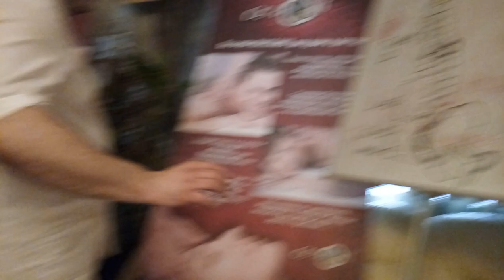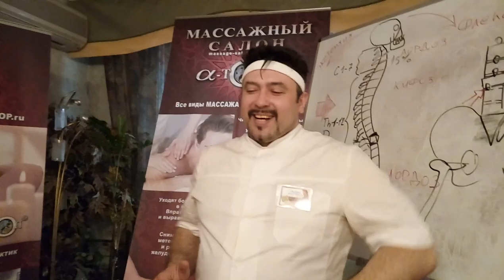Как правильно производить скручивание поясницы - три подхода КОСТОПРАВА